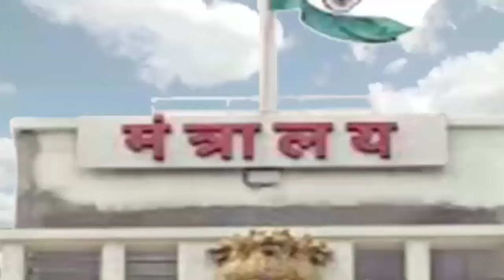क्या होगा शरद पवार की नई पार्टी का नाम? चुनाव आयोग ने मांगे तीन विकल्प SC जाने की तैयारी